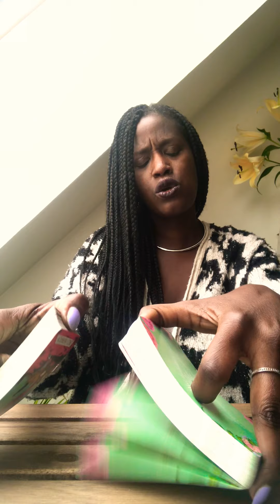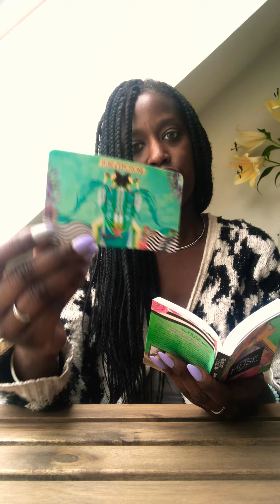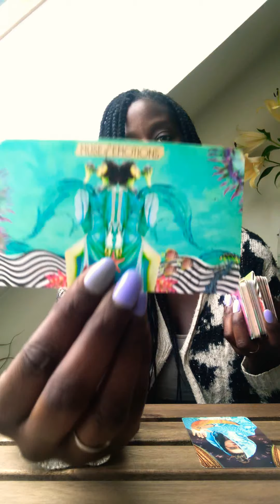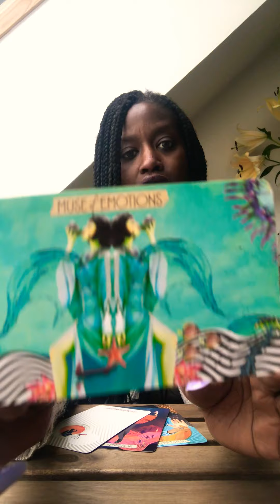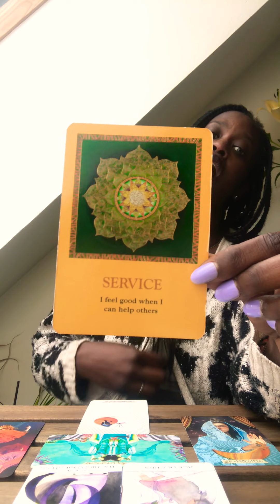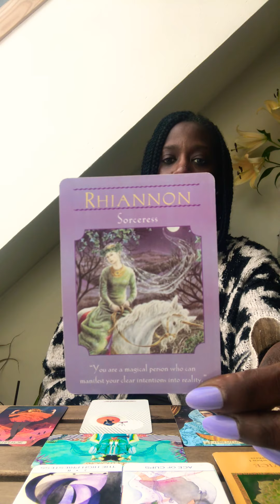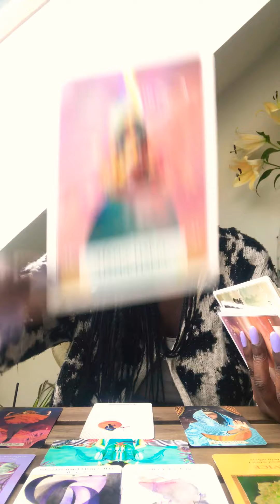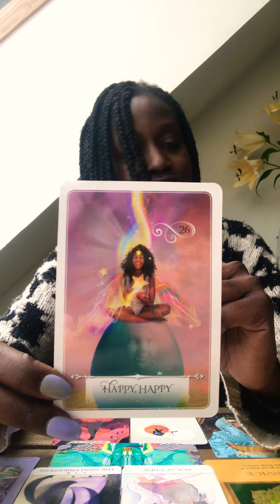PISCES-O!M!G! ON SOME OTHER LEVEL SHIT! WOW! (Weird interference at 21:36 ouhhhh!!!)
OCTOBER GENERAL READING